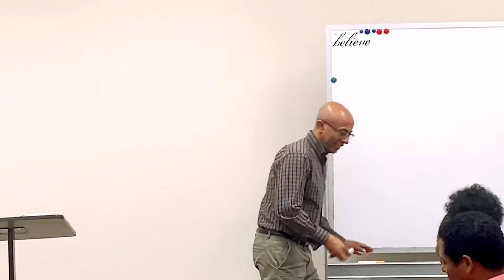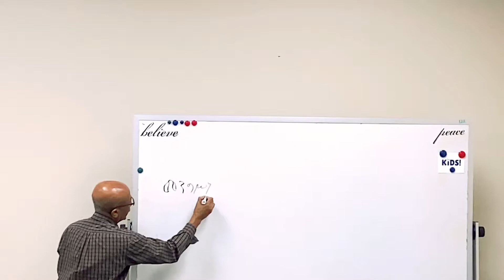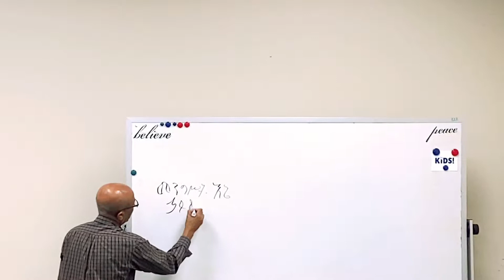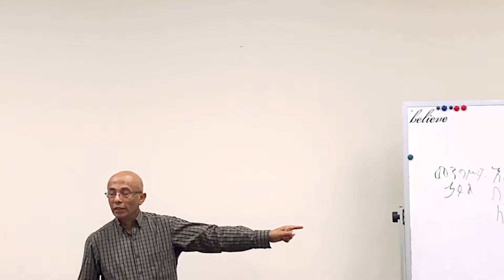ሕያው ተስፋ - By Guest Speaker Yalew Kebede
Preached by Guest Speaker Yalew Kebede

In San Antonio Ethio-Eritrean Church.
San Antonio Abesha Church
Christian Fellowship Church EECFC.ORG